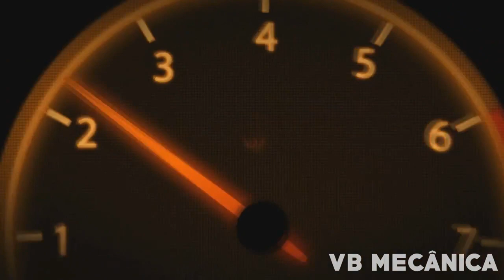CÃMBIO AL4 ? VEJA ESSA SUPER DICA ! E ECONOMIZE NA REVISÃO DELE.